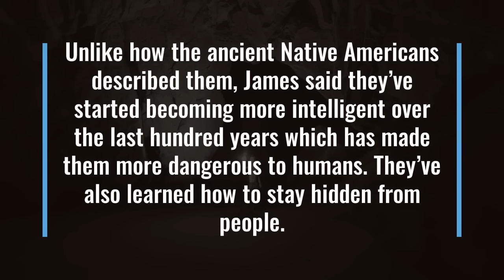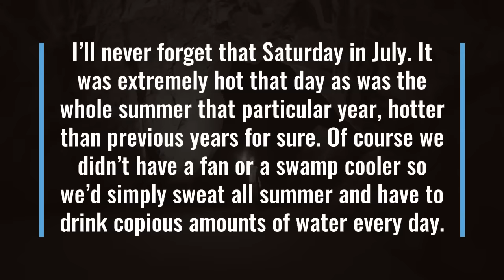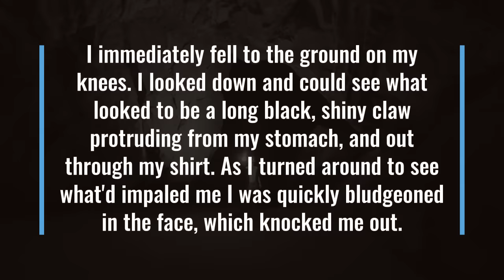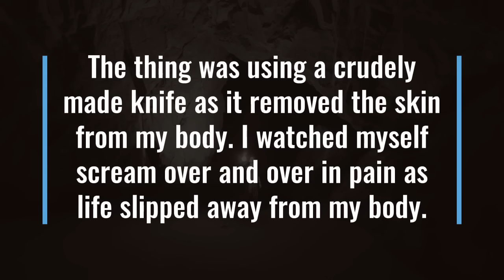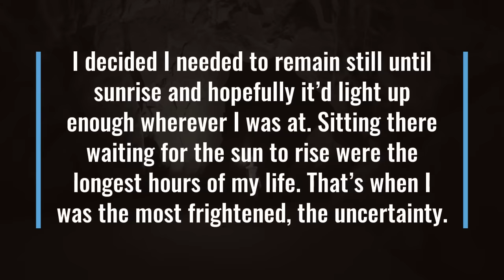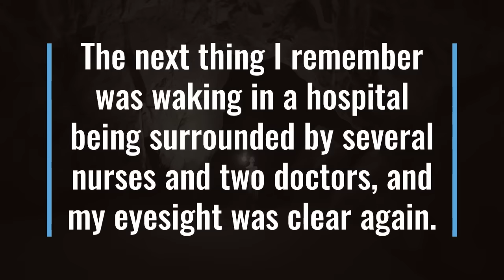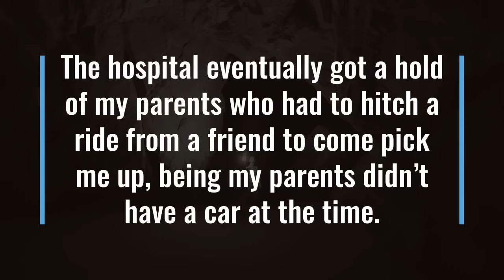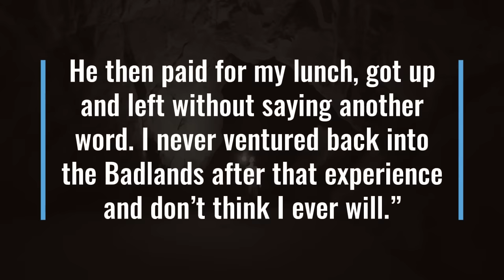The Wechuge. Scary/Horror Stories.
1600 people have vanished in the wilds and mountains of North America. No trace was ever found of them. James Townsend claims to know what happened to them.